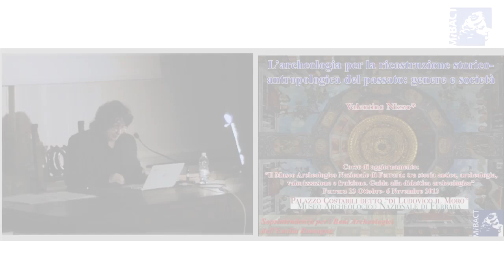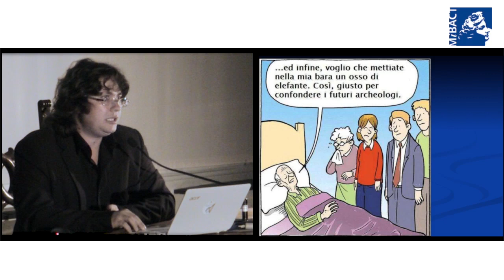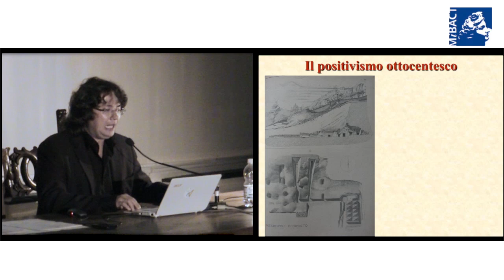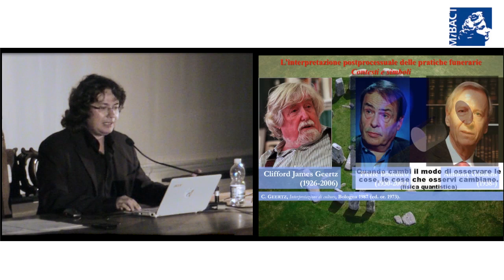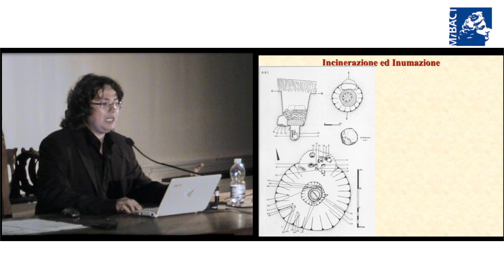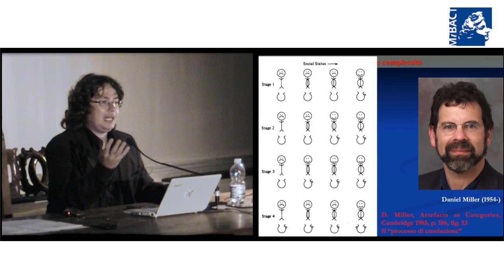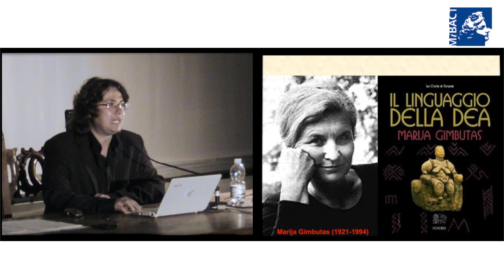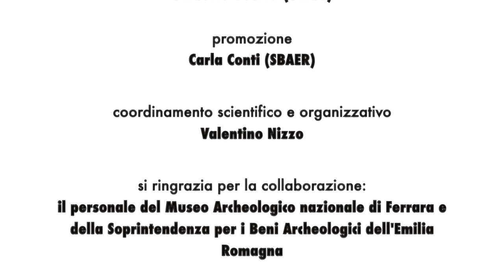3-L'archeologia per la ricostruzione storico-antropologica del passato: genere e società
L'archeologia per la ricostruzione storico-antropologica del passato: genere e società
di Valentino Nizzo
Nella conferenza sono illustrati i metodi e le tecniche forniti dall'archeologia per la ricostruzione sociologica e antropologica delle civiltà del passato e per la decifrazione dei codici dell'ideologia funeraria, con particolare attenzione per le dinamiche identitarie e per quelle legate al genere e per la ricostruzione dell'evoluzione nel tempo della percezione e del rapporto tra generi.

La conferenza fa parte del ciclo:
Il Museo Archeologico Nazionale di Ferrara: tra storia antica, archeologia, valorizzazione e fruizione. Guida alla didattica archeologica